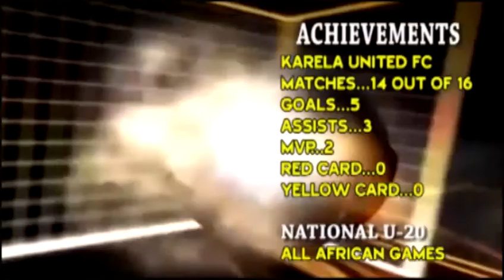EMMANUEL MINTA (KARELA UNITED)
SKILLFUL EMMANUEL MINTA SCORES EXTRAORDINARY GOALS TO QUALIFY KARELA UNITED INTO THE GHANA PREMIER LEAGUE 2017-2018